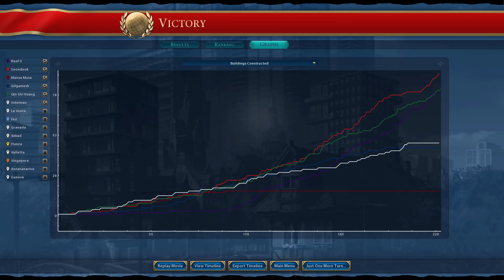Byzantium Might Be Unfair Maybe - We OBLITERATE Every City In 50 Turns On Civ 6 Deity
In this civ 6 deity guide/video we are going to be playing Byzantium on deity difficulty on a pangea map. Byzantium is one of the best civs in civ 6 and their religion + crusade as Byzantium on deity is one of the most overpowered strategy that lets you win civ 6 every time